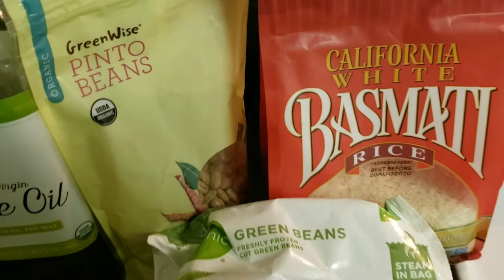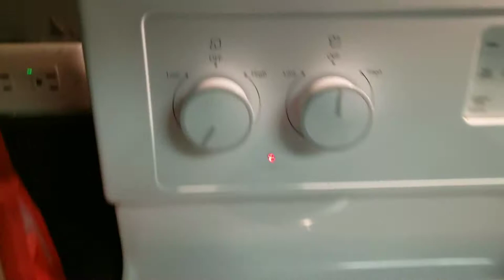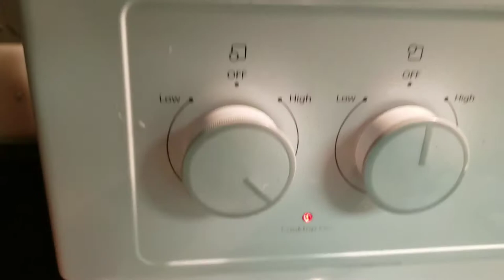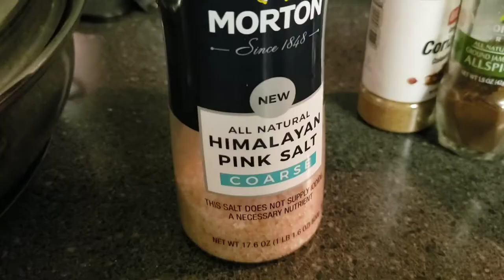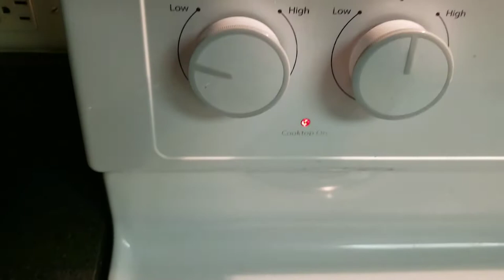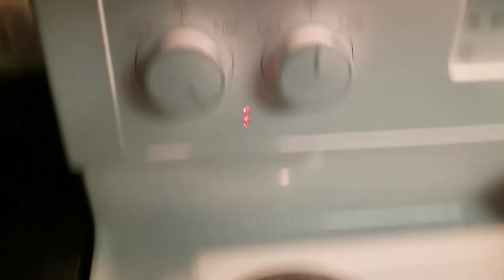Matooke (green banana), Binyebwa (groundnut sauce) w/ pinto beans, Pilau (rice), & mixed veggies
This is a taste of Uganda🤤🥰. Try it!